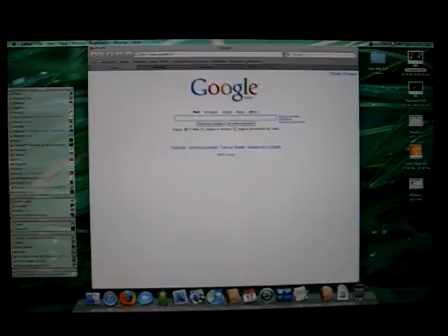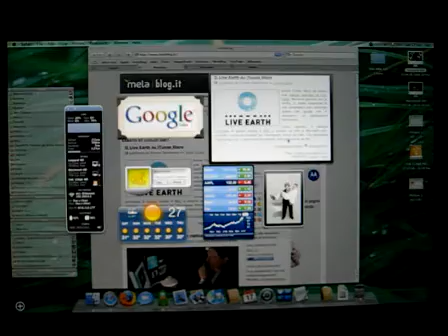Leopard: Web Clipping